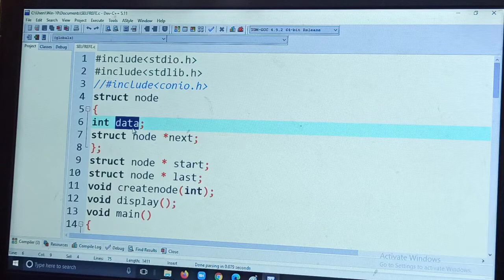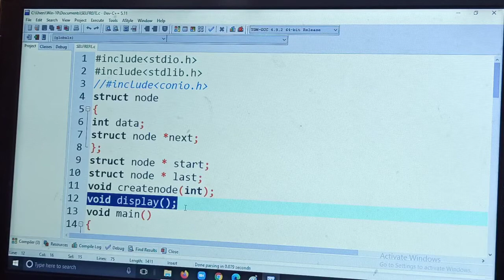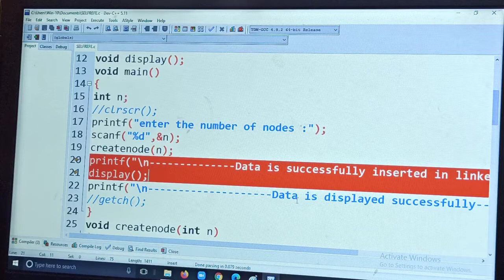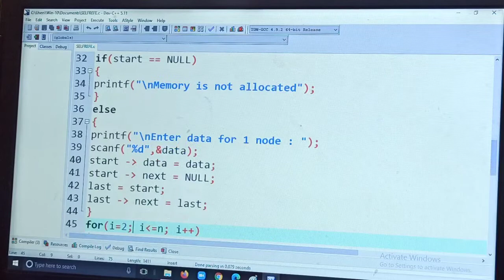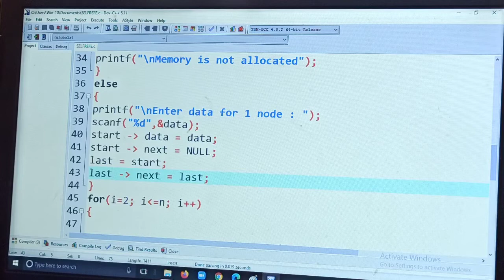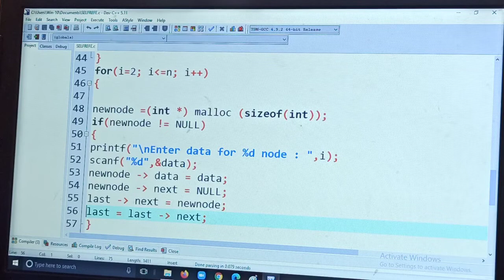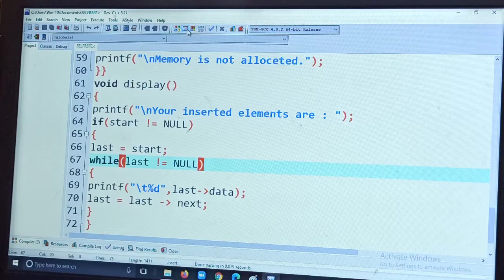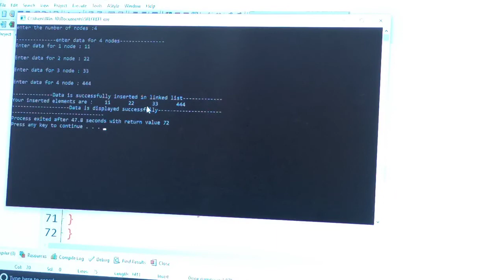Singly linked list or (Self Referential Structure) in C L-10